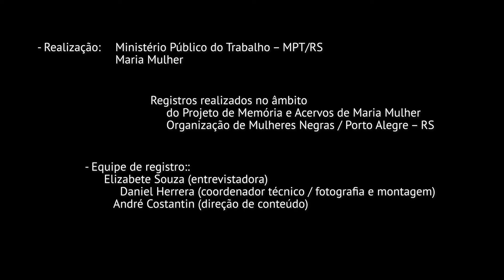Memórias de Maria - Lucia Regina